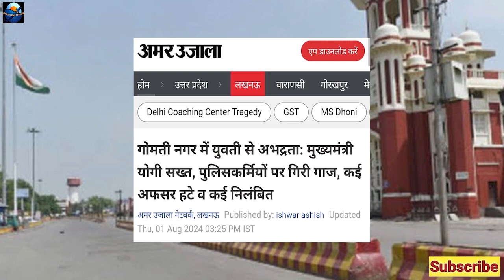Yogi ki Bullet Train